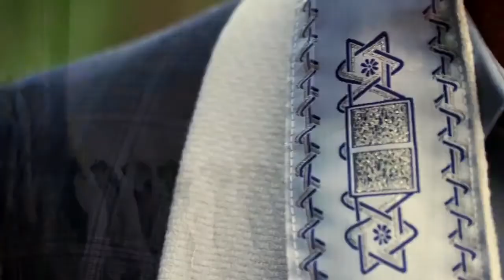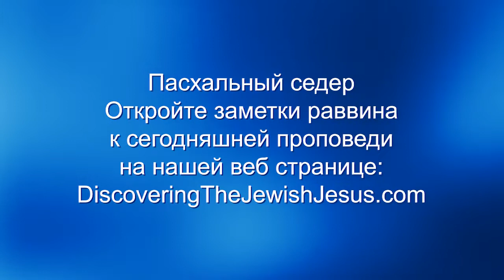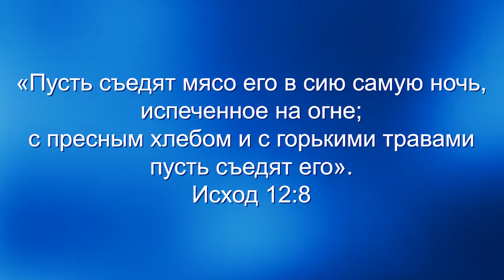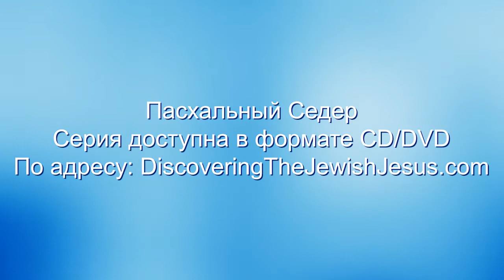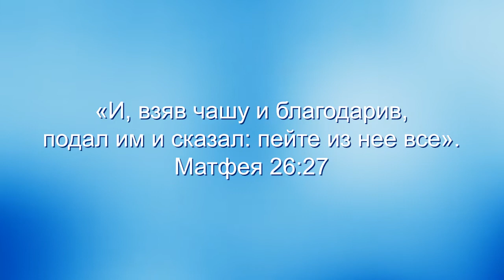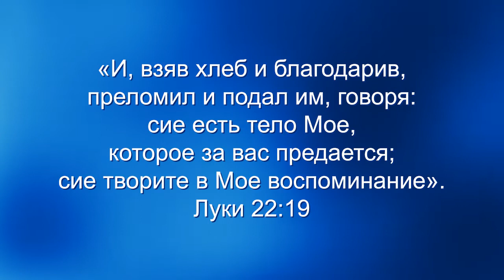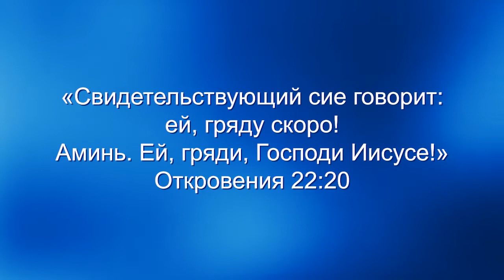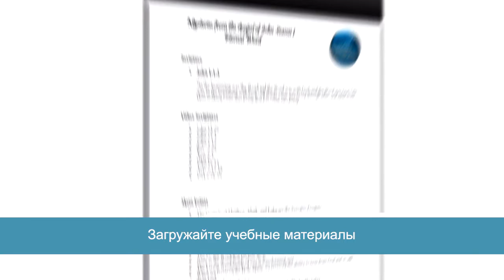Пасхальный седер: На память. «Узнавая еврейского Иисуса» (14)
В этой программе раввин Кёрт Шнайдер покажет вам настоящий мессианский седер, который он записал в 2017 году, а также продолжит говорить об исходе, о пасхальной трапезе – о горьких травах, маце и харосете. Эта церемония рассказывает всю историю искупления.